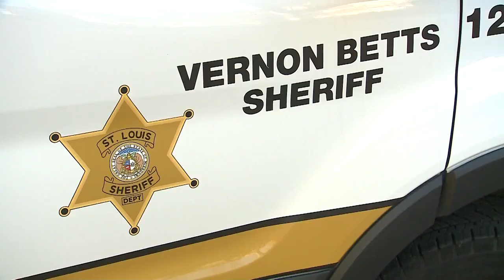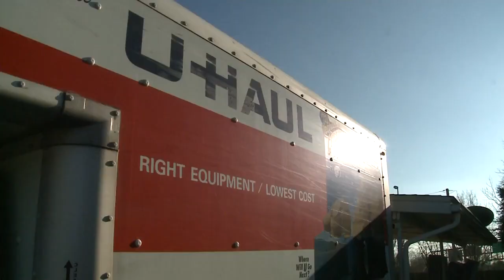Despite moratoriums, some are still facing eviction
Despite eviction moratoriums still in place, a St. Louis woman is facing eviction from her house that's she's called home for 4 years.